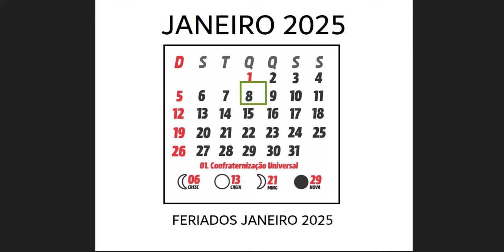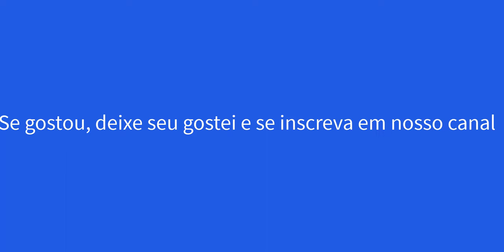CALENDÁRIO JANEIRO 2025 FERIADOS E LUAS | Veja os feriados de Janeiro de 2025 Será que tem FERIADÃO?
Feriados de Janeiro de 2025 - Planeje suas férias com antecedência!
O ano novo está chegando e com ele a expectativa pelos feriados de 2025! Se você está ansioso para planejar suas férias ou simplesmente quer saber quais serão os dias de descanso, este post é para você.

Quais são as principais dúvidas sobre os feriados de janeiro de 2025?
Quais são os feriados nacionais em janeiro 2025?
Teremos feriados prolongados 2025 no início do ano?
Quais são os pontos facultativos 2025?
Como posso organizar meu calendário 2025 Janeiro para aproveitar ao máximo os feriados?
Por que é importante saber os feriados com antecedência?

Conhecer os feriados janeiro 2025 permite que você:
Planeje suas viagens: Aproveite os feriados prolongados para conhecer novos lugares.
Organize sua rotina: Ajuste seus compromissos e atividades para aproveitar os dias de descanso.
Evitar imprevistos: Ao saber quais são os dias não letivos, você pode se programar para evitar transtornos.
O que esperar dos feriados de janeiro de 2025?

Em janeiro de 2025, temos o feriado nacional da Confraternização Universal no dia 1º de janeiro, que cai na quarta-feira, que marca o início do ano novo de 2025. Além disso, é comum que algumas empresas e instituições estabeleçam pontos facultativos nos dias próximos a esse feriado, o que pode gerar um feriado prolongado.

Dicas para aproveitar ao máximo os feriados:
Comece a planejar com antecedência: Assim você garante melhores preços em passagens e hospedagens.
Escolha destinos que combinem com o seu perfil: Se você busca descanso, prefira lugares tranquilos. Se prefere aventura, escolha destinos com diversas opções de atividades.
Leve em consideração os feriados estaduais: Alguns estados possuem feriados regionais que podem gerar feriados prolongados.
Aproveite para passar mais tempo com a família e amigos: Os feriados são uma ótima oportunidade para fortalecer os laços afetivos.
Conclusão

Os feriados são momentos especiais para descansar, viajar e celebrar. Ao planejar seus dias de folga, você garante momentos mais felizes e produtivos.

Gostaria de saber mais sobre algum feriado específico ou sobre como planejar suas férias? Deixe um comentário!